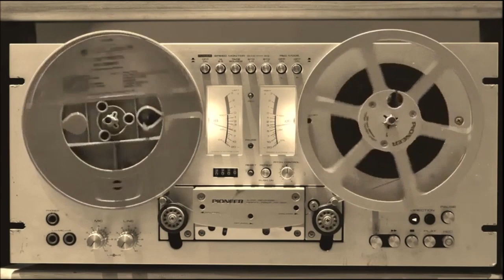DJ Joshua @ CD Promo Mix (techno sounds) 01-2001